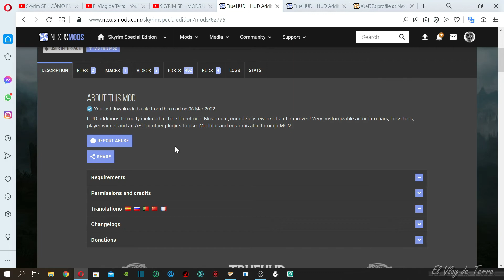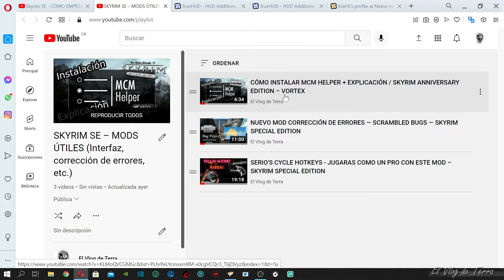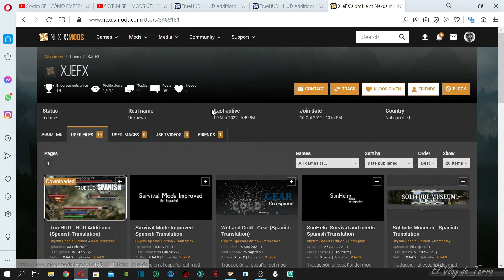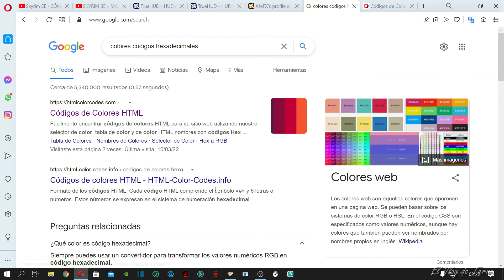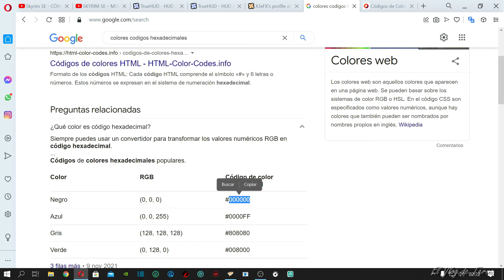TRUEHUD - INSTALACIÓN + PERSONALIZACIÓN / SKYRIM ANNIVERSARY EDITION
👀 Los enlaces de los requisitos se encuentran en el mod principal o en los videos mencionados que dejo a continuación:

¿Eres nuevo en esto de las modificaciones? Aquí encontraras tutoriales de cómo instalar con Vortex y cómo empezar, además archivos y herramientas cómo SKSE, SSEEdit entre otros

Recomiendo mi serie “Combinado mods con físicas” (esta en una lista de reproducción en mi canal)

Revisa mis listas de reproducción ya que encontraras tutoriales para Skyrim Special Edition (SKSE, BodySlide, RaceMenu, Nemesis, 3BBB, Reshade, ENB entre otros…) además de contenido variado que quizá te pueda interesar.

Pueden ver los mods que traduzco en mi perfil de NexusMods.com